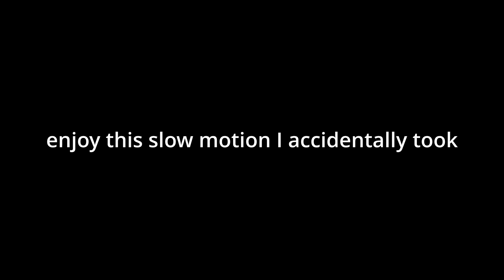I WENT BACK TO COLLEGE *not clickbait*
We hope you enjoyed this video half as much as we enjoyed making it for you, because we had a ball. And only real videos are gonna last.

be great and thankful for what you have:

Psalm 86:12 - "I give thanks to you, O Lord my God, with my whole heart, and I will glorify your name forever"